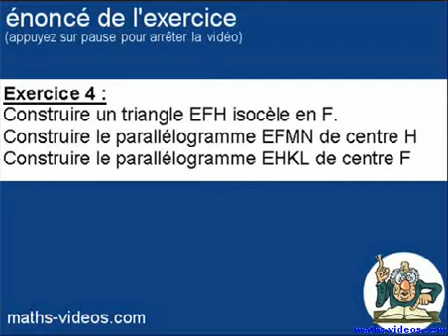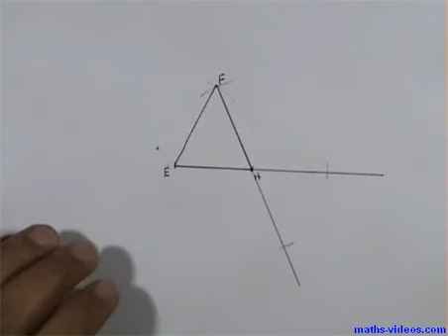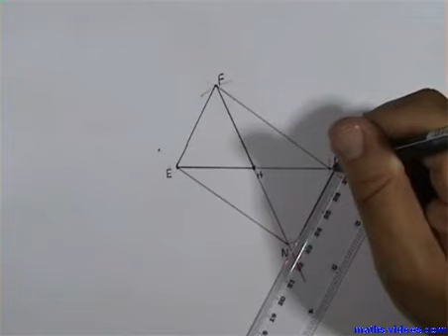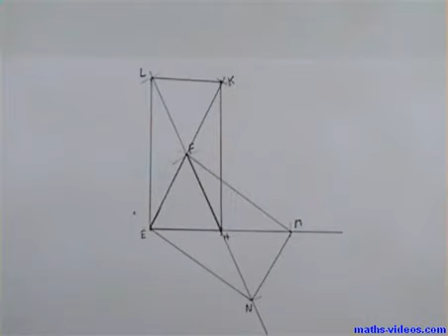paraléllogrammes (4) -5ème-